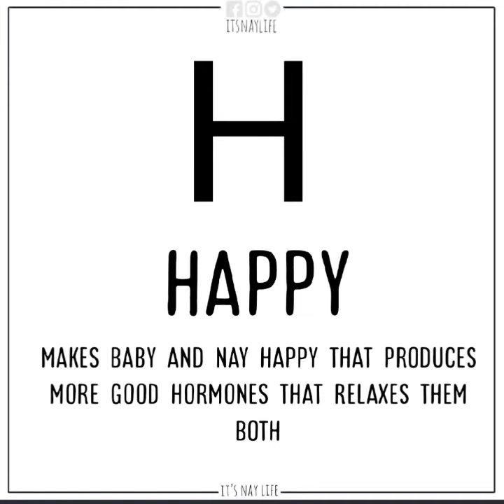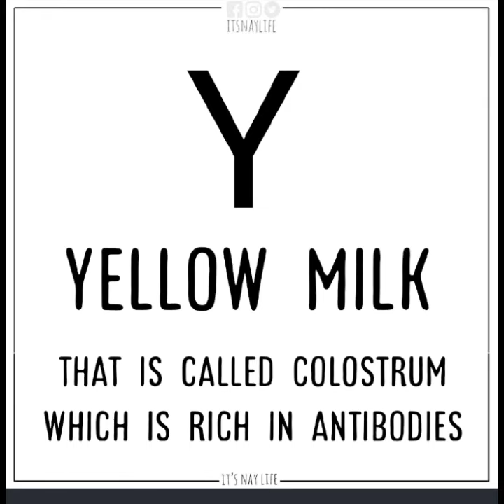Alphabet of breastfeeding